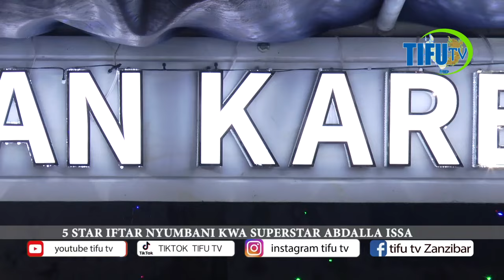SUPERSTAR ABDALLA ISSA & FAMILY WAFANYA FUTARI YA 5 STAR IFTAR 2024, MBWENI ZANZIBAR